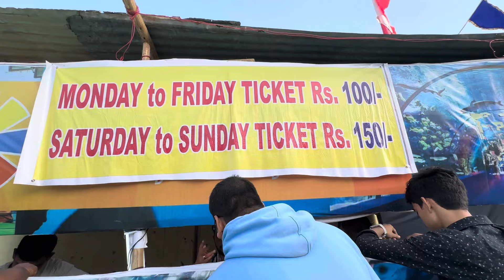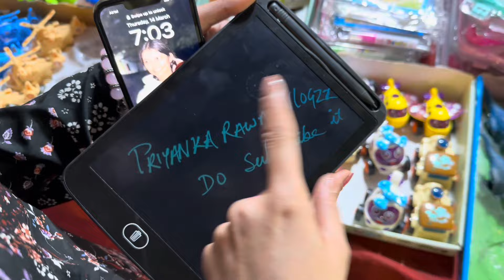Dwarka Mela 2024 Delhi | Underwater Tunnel Aquarium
Dwarka mela 2024 Underwater tunnel fish aquarium - dwarka sector 11 mela 2024 - dwarka utsav 2024 holi special delhi mela 2024 has now started at ramleela ground , sector 11 , dwarka , delhi and will run till 31 march 2024. Here you can enjoy in 20+ rides see underwater tunnel aquarium filled of different fishes , haunted house, cultural programs, buy different products in many stalls , eat food in food court , play games in gaming zone at dwarka Here you can also buy handicrafts, good living products, electronic products, books, healthcare, home interior, exterior products , kitchenware etc.

In this video, i have shared all information related to entry ticket price , opening & closing date, timings, location etc.

Dwarka mela 2024 delhi - underwater tunnel fish aquarium - dwarka sector 11 mela 2024 - dwarka utsav 2024 holi special delhi mela 2024 longest underwater tunnel in india
Dwarka sec 11 mela 2024 delhi
Holi mela 2024 delhi events exhibition
Underwater tunnel delhi aquarium
Underwater aquarium dwarka
द्वारका मेला 2024 - अंडरवाटर टनल फिश एक्वेरियम - द्वारका सेक्टर 11 मेला 2024 - द्वारका उत्सव 2024 होली स्पेशल दिल्ली मेला 2024